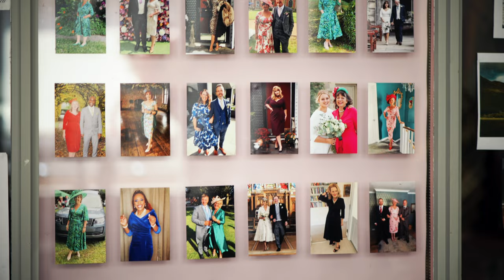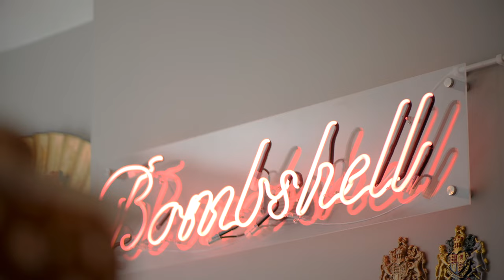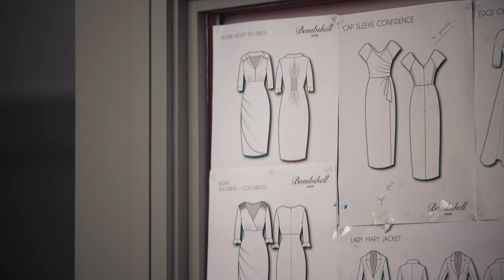Bombshell - Elegant and timeless fashion | Servo Creatives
It was a pleasure creating a series of videos for Bombshell, the dresses that flatter. Elegant and timeless fashion.

✅ Industry leading and award winning Photography, Videography & Animation.
✅ 100% free consultation enquire today about discounted packages.